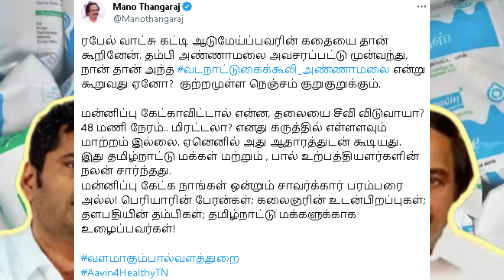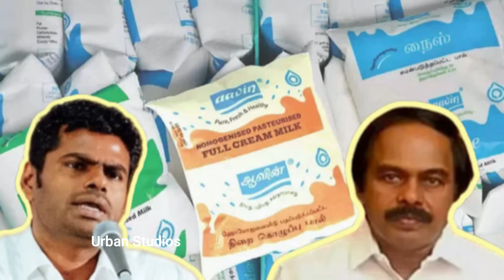48 மணி நேரம் கெடு | என்னோட தலையை சீவிருவியா?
48 Mani Neram Kedu Ennoda Thalaiyai Seeviruviya